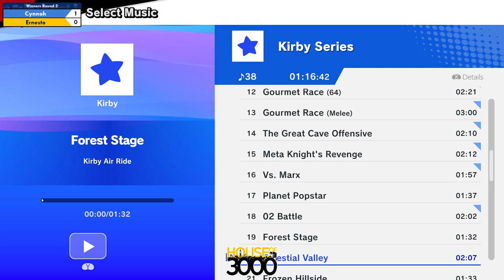BoMBS 158 Winners Round 2 Cynnoh vs Ernesto